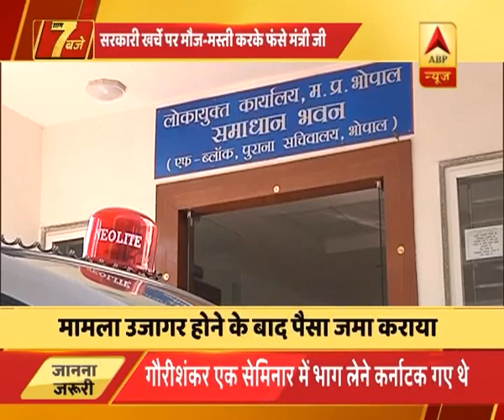शिवराज कैबिनेट के मंत्री गौरीशंकर शेजवार पर लगा सरकारी खर्चे में परिवार को सैर कराने का आरोप